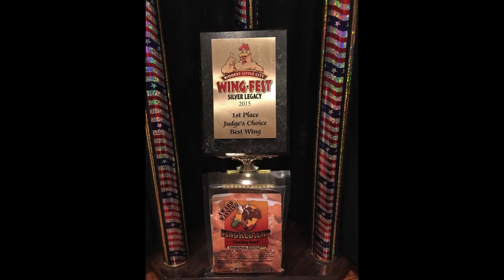Antony Ruiz vs Tommy McMillen